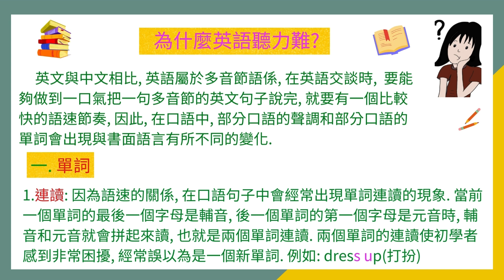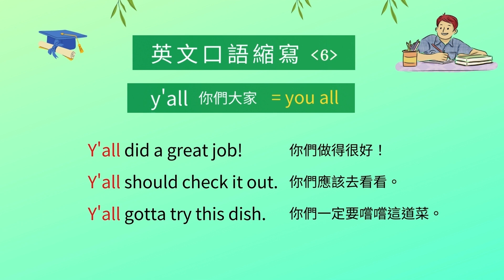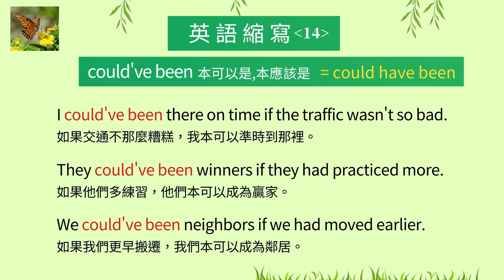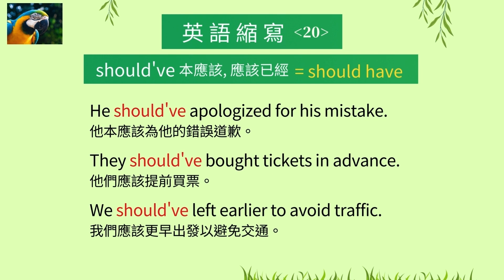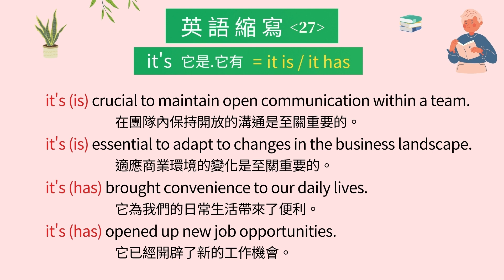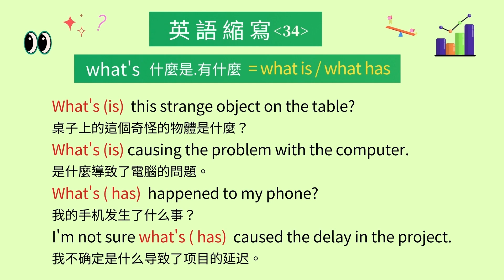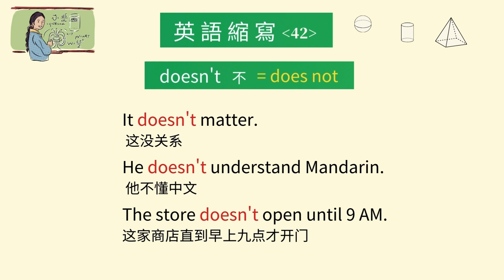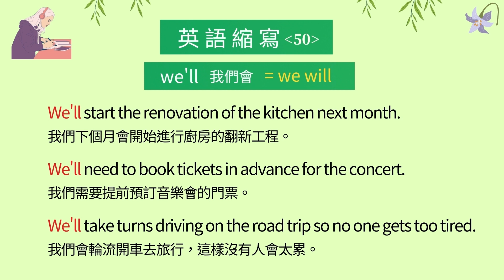英語口語連讀/英語口語縮讀/英語口語輕聲調/英語專項練習/英語難點突破/提高英語聽力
英文與中文相比, 英語屬於多音節語係,  在英語交談時,  要能夠做到一口氣把一句多音節的英文句子說完, 就要有一個比較快的語速節奏, 因此,  在口語中, 部分口語的聲調和部分口語的單詞會出現與書面語言有所不同的變化, 出現”連讀”. “縮讀”和”輕聲調”的特點.針對英語口語的特性,    我們分別製作了三集口語專項訓練視頻:
第一集:口語連讀.
第二集:口語縮讀.
第三集:口語輕聲調
英語口語專項訓練,   會讓大腦熟悉新的音頻,   接受新的音頻,  聽力才能很快得到提高.  不進行口語專項重點訓練,  只是盲目聽句子, 時間再長,  單詞再多,  也不可能聽懂英語句子,   這就是為什麼有些華人在國外住了幾十年都無法用英語交流的原因